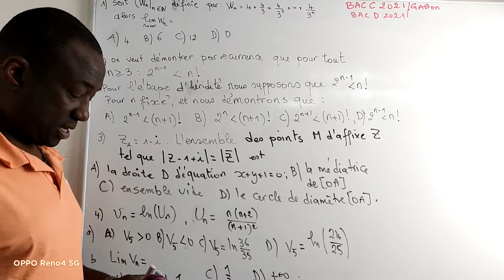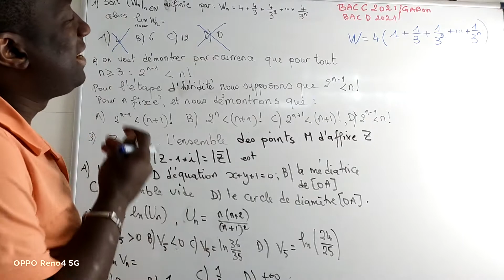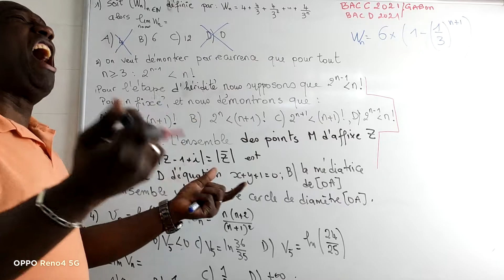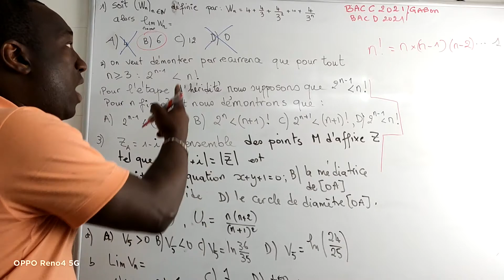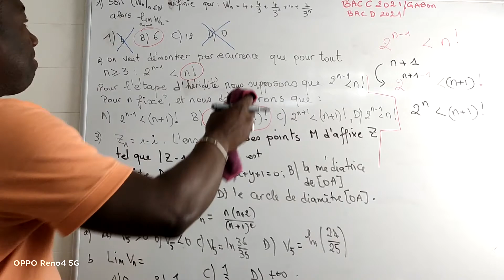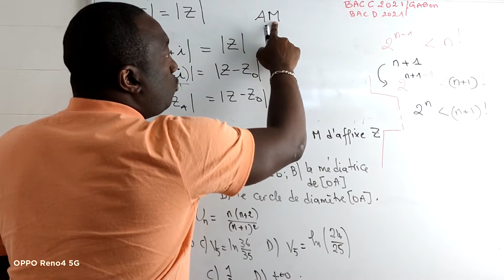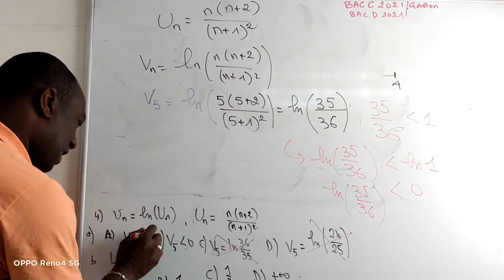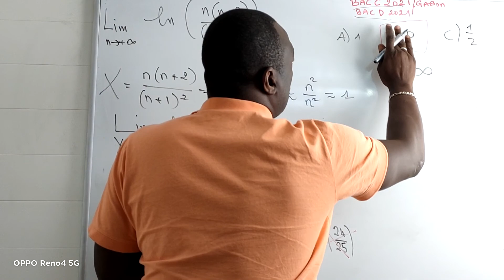Exercice-1 Bac C 2021 Gabon